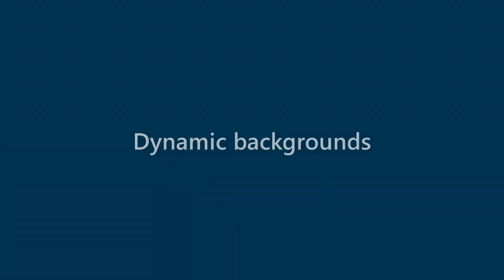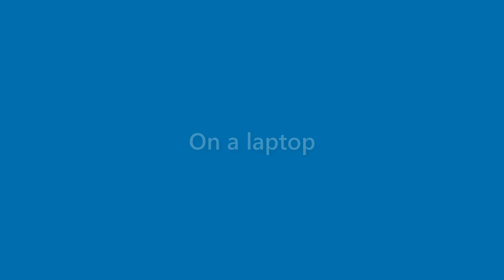Ana Peterson - appearance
Name Look - Ana Peterson - appearance. In this video we present "Ana Peterson" name look and feel in various scenarios.
This video will cover:
How does "Ana Peterson" look as a personal letterhead?
How does "Ana Peterson" look on a business card?
How does "Ana Peterson" look on a computer/laptop screen?
How does "Ana Peterson" look with different background colors?
How does "Ana Peterson" look with various fonts?